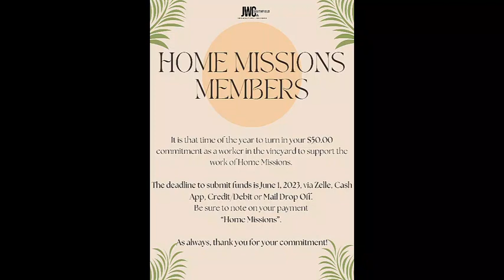JWC Announcements | Week of April 23